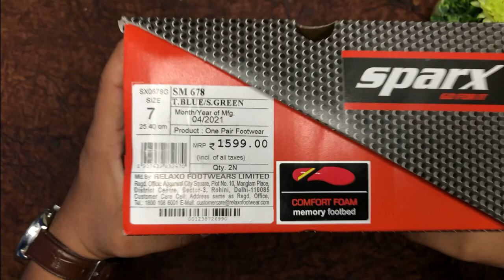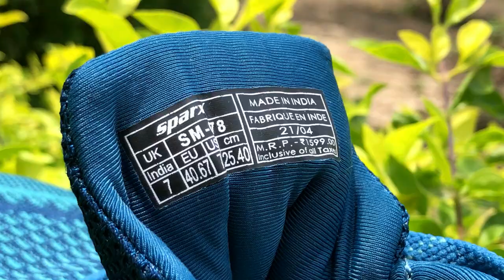Sparx SM678 Men’s Running Shoes ! Unboxing & Review ! Ultimate Shoes for running & Jogging 😍💯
Sparx SM678 Men’s Running Shoes !

A Budget friendly comfortable option for you all and definitely it looks good and provides ultimate comfort during running as well as normal daily wear.
You will love the 3 colour variants provided to select according to your choice .
You must definitely buy this one if you’re looking for an amazing , comfortable and good looking shoes.

Tripod Used
Microphone Used

0:00​​ Intro
0:45 Unboxing
1:16 Design &​​ Build Quality
3:45 Inner sole
4:23 Weight
4:50 Flexibility Test
5:20 Walking & Running Test
6:24 Pricing and Verdict